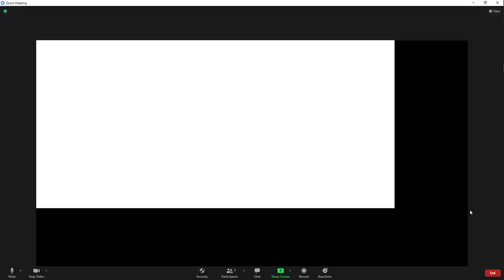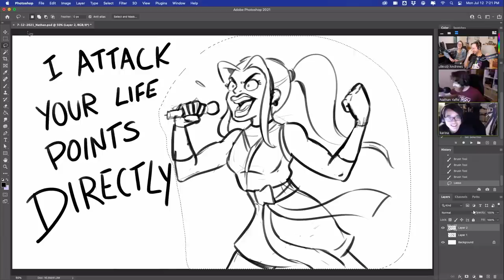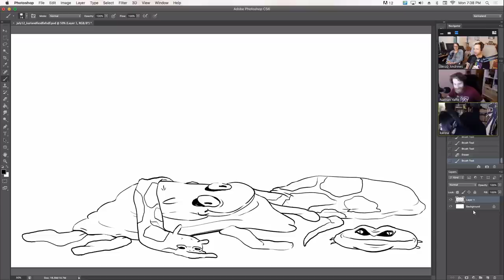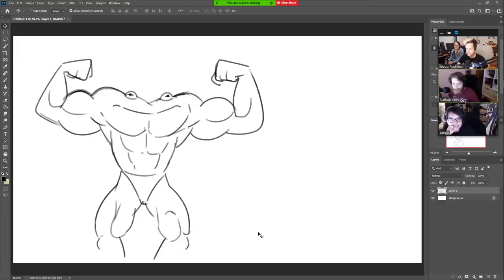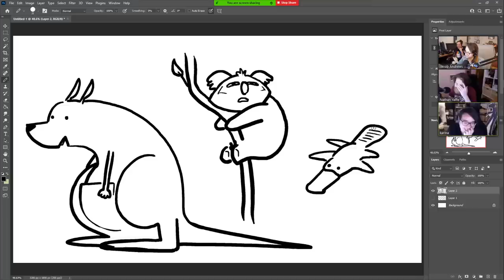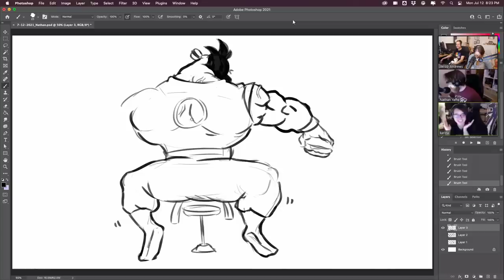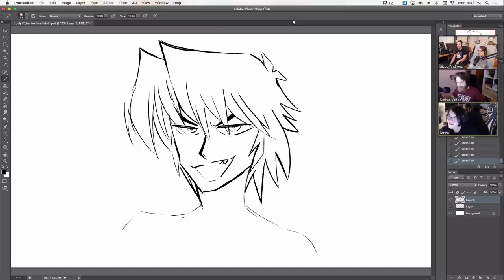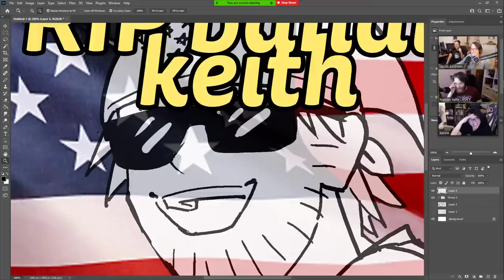No Bones About It